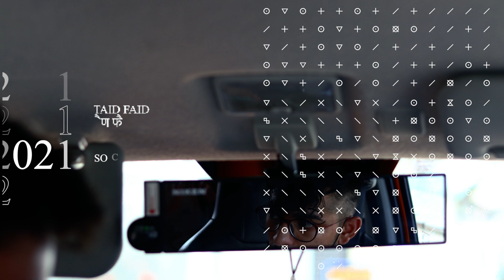TAID FAID Feat. DJ Ncix x OG Lucifer x AM STAR [Official Video] | Indian Hiphop | Rap Song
TAID FAID by SO SAVVY RECORDS

Written & Performed  - Amstar, OG Lucifer
Mix/Master - DJ Ncix
Shot By- Rakshit Mahajan
Directed By - Rajeev Sharma a.k.a. DJ Taizin
Asst. Director - Prateek Kumar
Video Edited By - Drippy Visuals